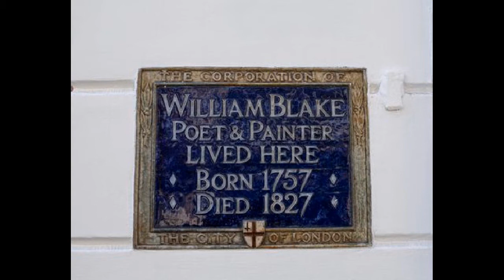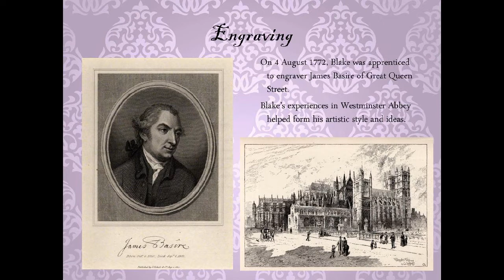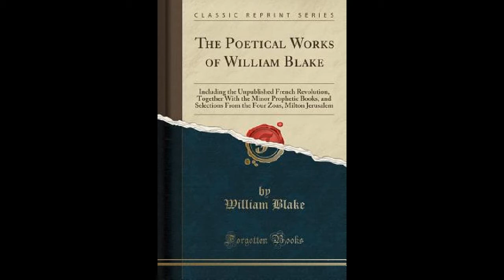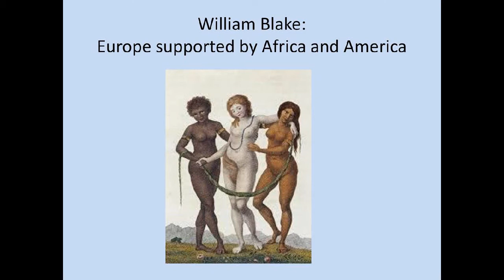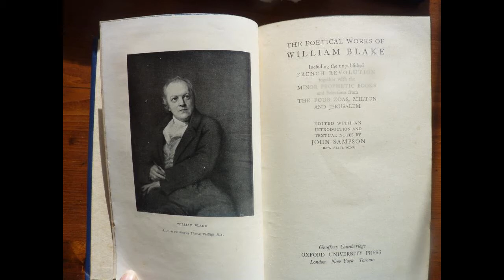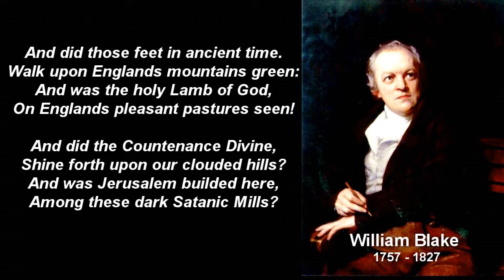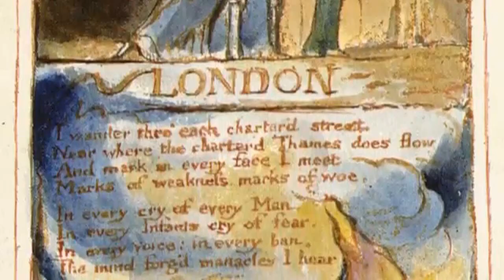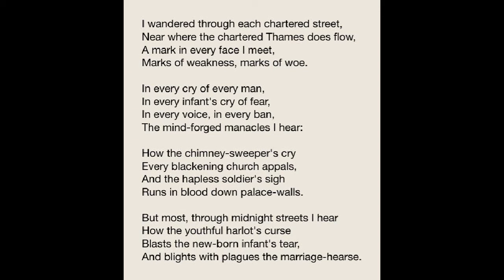WILLIAM BLAKE'S LONDON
William Blake was largely unrecognized during his lifetime, but is now considered a seminal figure in the poetry and visual arts of the Romantic Age. He championed freedom, justice and equality by campaigning against racism and sexism in the Western world. His prophetic poem called "London" foreboded the adverse effects that industrialization and mercantilism would have on people and nature in the 19th century.